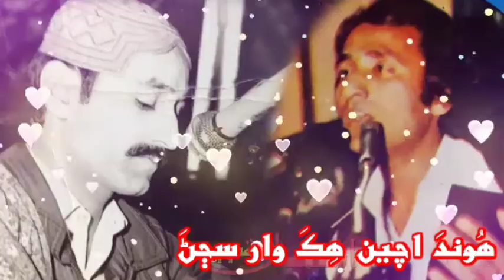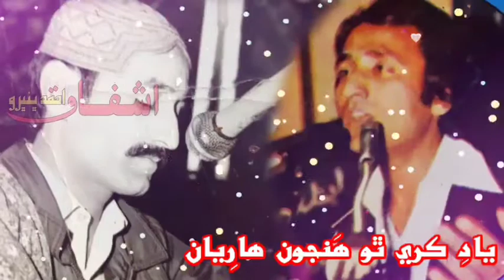Ptv Hoond Acheen hik waar sajan Manzoor Sakhirani Poet Shams Aijaz Aleem Uqeli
هوند اچين هڪ وار سڄڻ راه ۾ تنهنجي نيڻ وڇايان استاد منظور سخيراڻي شمس اعجاز عُقيلي صاحب پيشڪش پي ٽي وي مرڪز